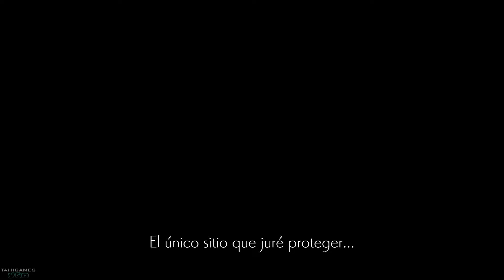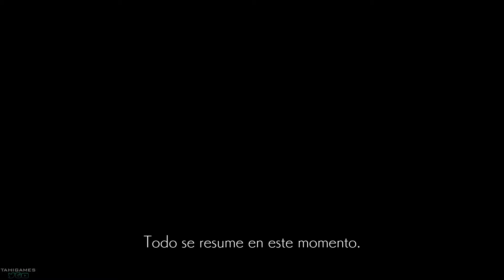ENDER LILIES: Quietus of the Knights - Parte 5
ENDER LILIES: Quietus of the Knights
3:50 Mago Fúngico
26:42 Bruja Oscura Iréne
36:35 Bruja de las Flores

Historia: Hace mucho tiempo, en la distante Finisterra, el Diluvio Mortal cayó repentinamente de los cielos, transformando a todos los seres vivos en impuros, muertos vivientes consumidos por la ira. Sin nada que hacer ante una tragedia que iba más allá de la comprensión humana, el Reino quedó devastado con el Diluvio, que persistía como una maldición eterna. En las entrañas de una iglesia, en un mundo al borde de la extinción, una joven llamada Lily abre los ojos. Cada vez que derrotes a un enemigo, lo liberarás de la maldición de la inmortalidad y será de gran ayuda para Lily.

Ender Lilies es un RPG de acción de desplazamiento lateral 2D de estilo fantasía oscura

Si deseas ser un miembro del canal (un Neitor!) y apoyar a Tahi de esa forma, te puedes unir acá